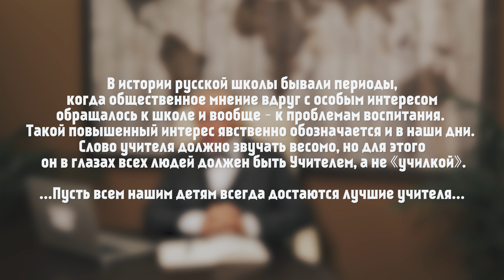Александр Адамский - "С ДНЁМ УЧИТЕЛЯ!"